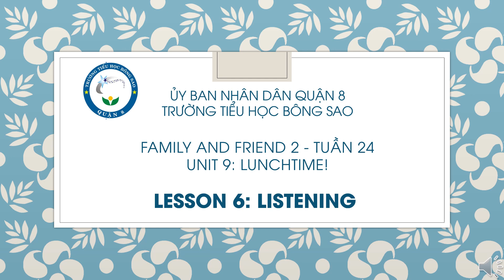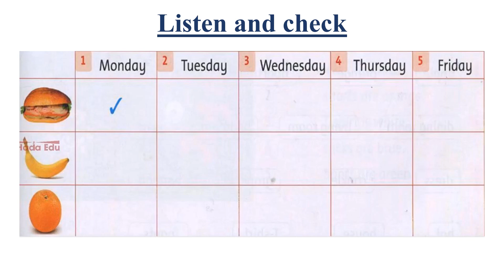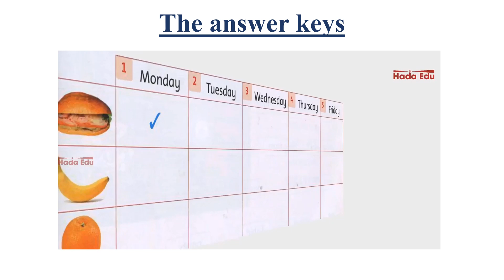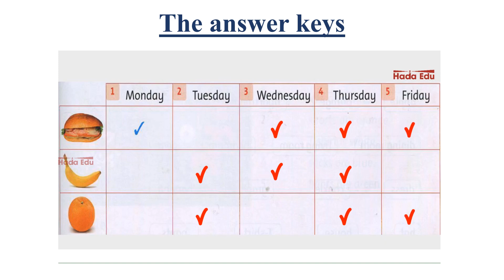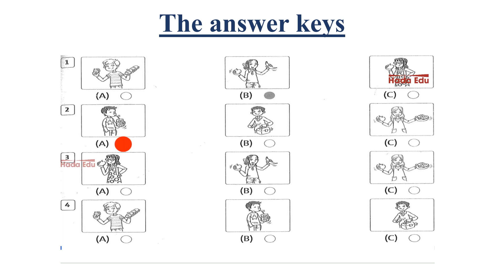unit 9 lesson 6